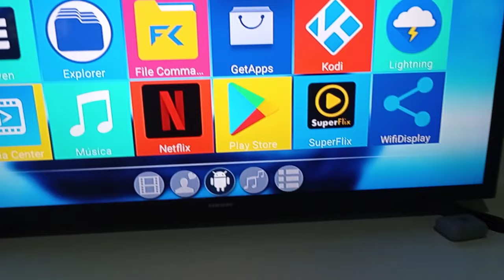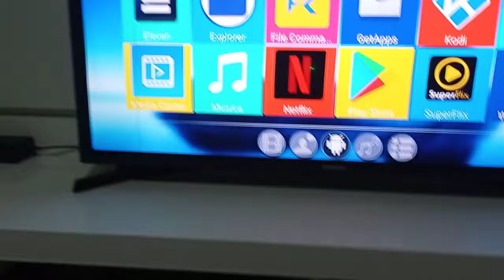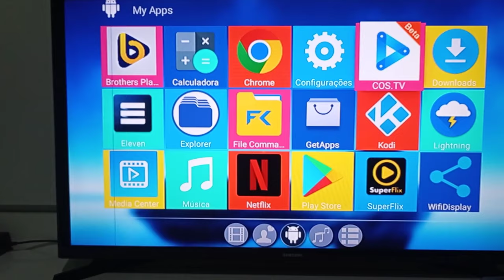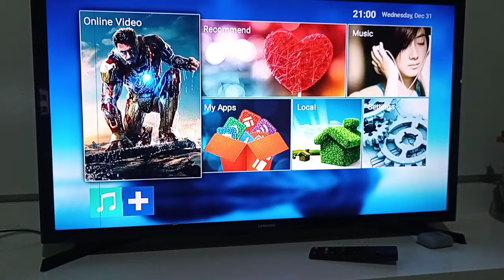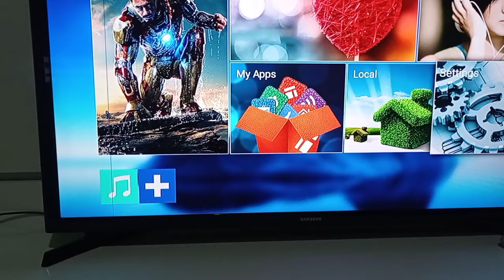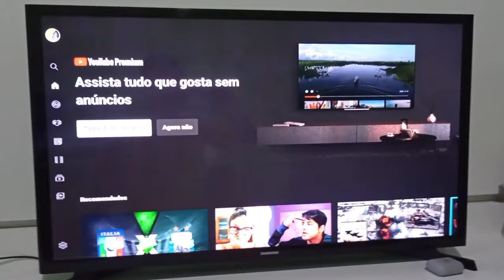TV BOX COM PROBLEMA DE CONEXÃO COM WI-FI, RESOLVIDO!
Neste tutorial, irei te ajudar a resolver o problema de autenticidade com o wi-fi que não conecta de jeito nenhum, vem comigo!

Caro telespectador ou inscrito, peço um pouco de sua ajuda para poder manter o canal e ajudar mais pessoas ! Qualquer valor serve !

Pix e-mail  \/

Alexandro judson barbosa Amorim
Nubank

Fico grato pela ajuda ! Deus te abençoe !

tv box,mxq4k,mxq,conexão com wifi,rede,internet,sem internet,parou,problema,leg,bug,conectar a rede,android,smart tv,resolvendo,problema de internet,verifique sua conexão,prime vídeos